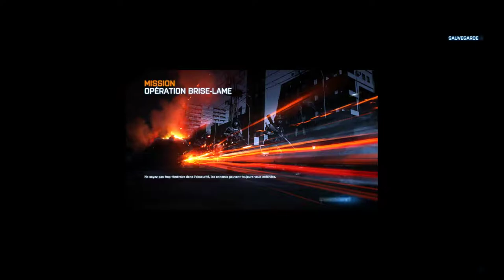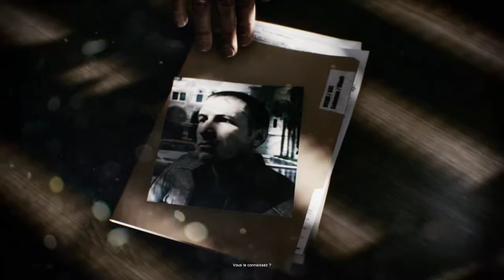Battlefield 3 Partie 01